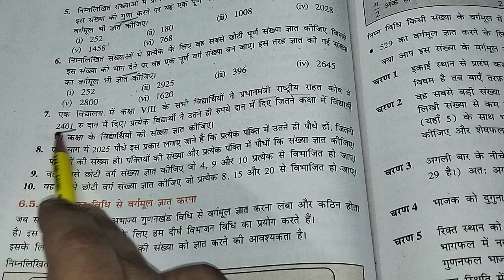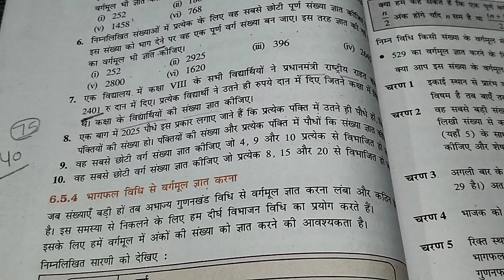Q 7,8 Ex 6.3 Chapter 6 वर्ग और वर्ग मूल || Ncert Class 8th Hindi Medium Maths solutions